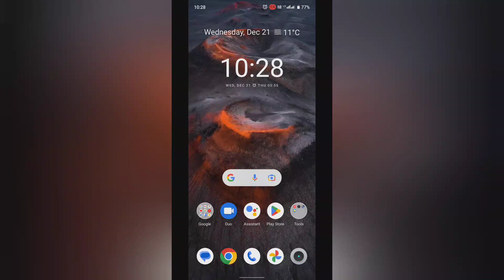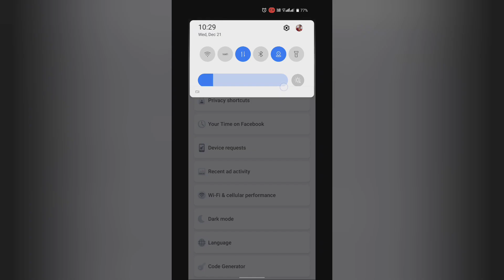How to clean your browsing data in facebook